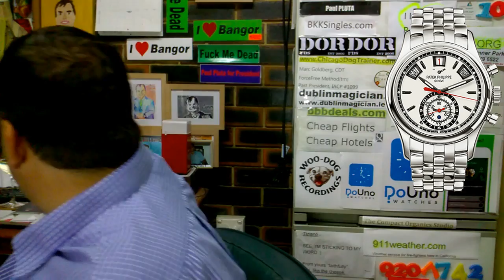WRIST WATCH DILEMMAS - Richard Mille RM 011 Vs Patek Philippe 5960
ADVERTISING:-
10 Placements over a month - US$50-

Kind regards

ARCHIE

ArchieLuxury
AUSTRALIA

Rolex,
Omega,
Rolex Submariner,
Rolex GMT,
Rolex Explorer,
Omega Speedmaster,
Man on the Moon,
Patek Philippe,
Luxury Wrist Watches,
Watches,
Timepieces